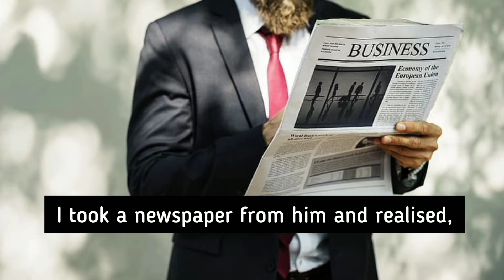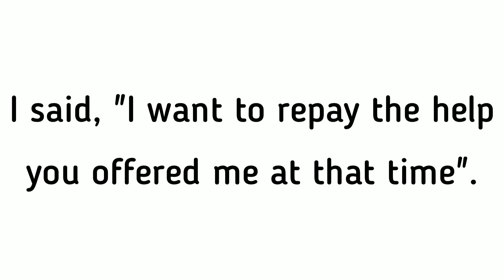The Story Of Bill Gates and His Old Friend.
The story of Bill Gates and a Newspaper vendor.

A newspaper vendor is richer than Bill Gates.